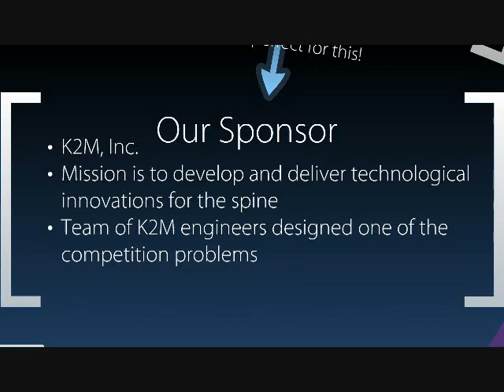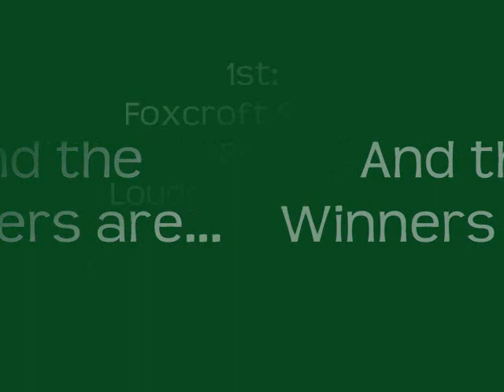Expedition K2M: The STEM Summit 2012 hosted by Foxcroft School